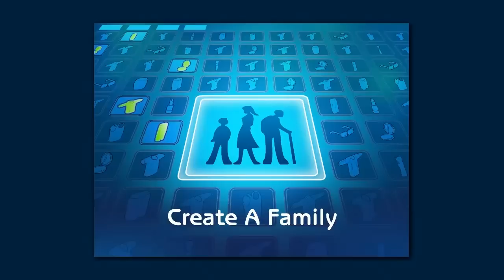Let's Play The Sims 2- Part 1 - The Very Sexy Ted Poptarts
Should I play the University Expansion?